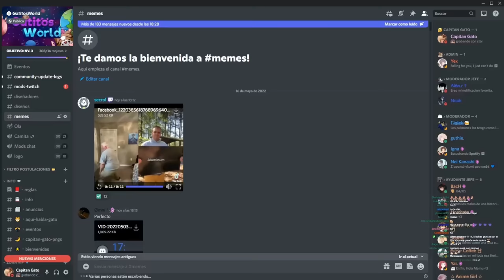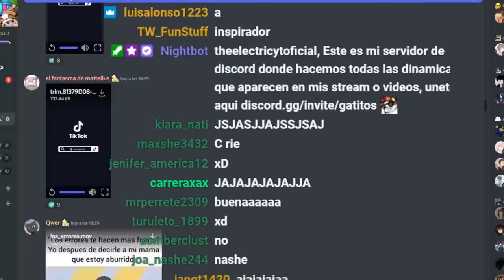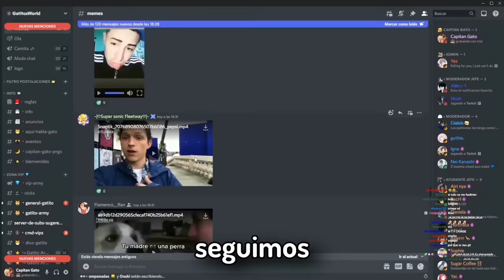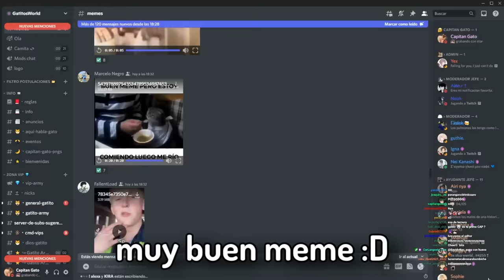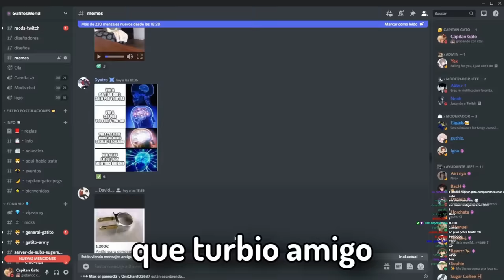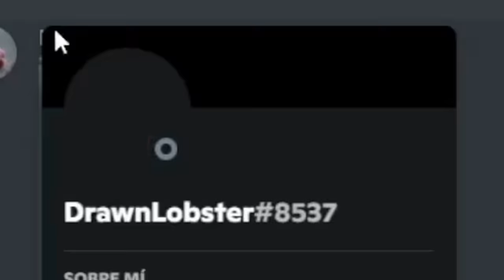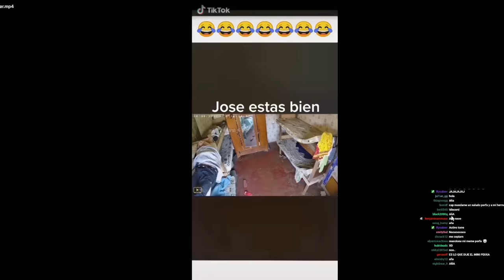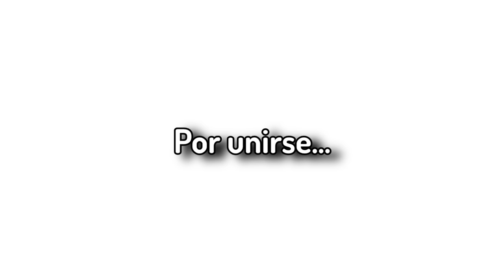🤣Si te ries PIERDES con MEMES 3🤨📸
😳Hoy reaccionaremos a los MEMES que me pasaron en Discord🤨📸

Por cada meme que me cause risa, les regalaré Discord Nitro🤑. Esta es la típica serie de youtubers de "Si te ries pierdes" o "Si me rio regalo subs" pero con un toque humorístico mio y con una edición nashee para que se diviertan.

Si quieres participar en próximos videos enviando tu meme y ganar Discord Nitro, entra a nuestro discord!